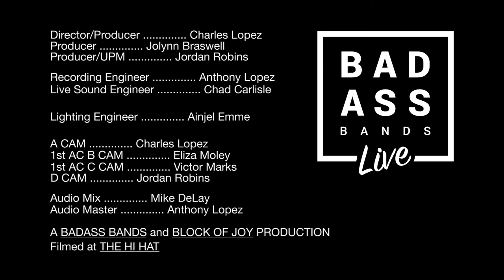Yacht Punk "A Dog Of Dogs For A Ghost" [Badass Bands Live]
Yacht Punk performing "A Dog of Dogs for A Ghost" for their Badass Bands Live February Residency.

Director: Charles Lopez
UPM: Jordan Robins
Recording Engineer: Anthony Lopez
Live Sound Engineer: Chad Carlisle
Lighting Engineer: Ainjel Emme
Audio Mix: Mike Delay
Audio Master: Anthony Lopez @ Block Of Joy
1st AC B Camera: Eliza Moley
1st AC C Camera: Victor Marks

Produced by:
Jolynn Braswell / BADASS BANDS
Charles Lopez / BLOCK OF JOY
Jordan Robins

Filmed at The Hi Hat in Highland Park, CA.